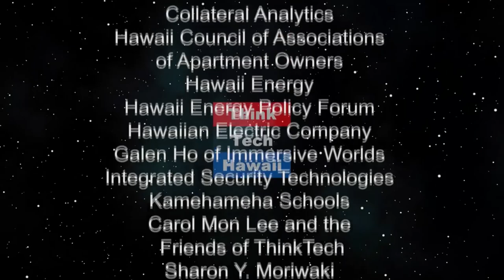We Better Have a Transformation (Talking Tax)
Roger says we are having one.  Roger Epstein, tax attorney, will discuss the success of Trump's 2018 "Tax Reform Act" and how it has affected the country, and the current and prospective state of income and estate and gift tax rates, equality and disparity, wealth accumulation, and how Trump's tax legislation and policies are affecting the country, the economic classes in the country, the economy now and going forward, and whether further tax legislation is necessary to improve these results.  The host for this episode is Jay Fidell.  The guest for this episode is Roger Epstein.